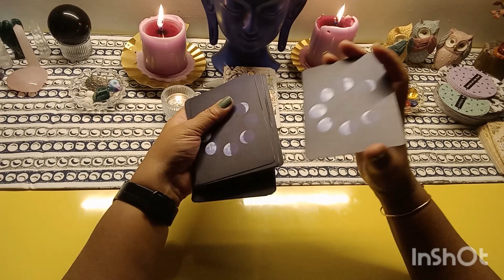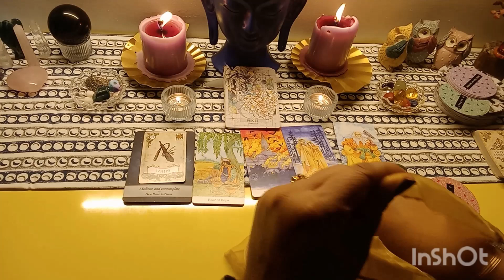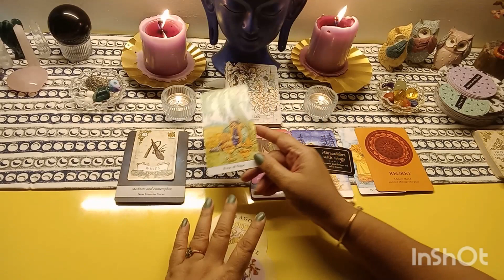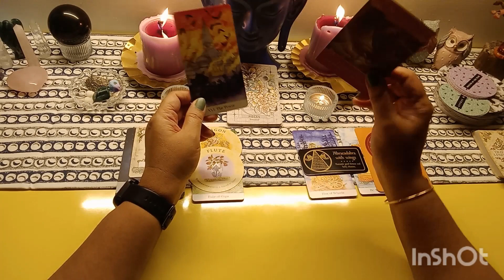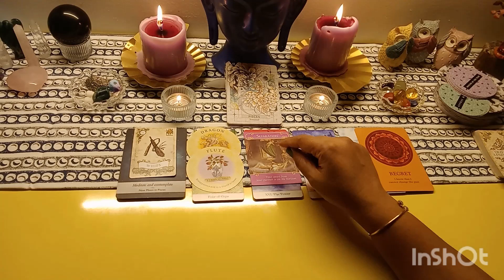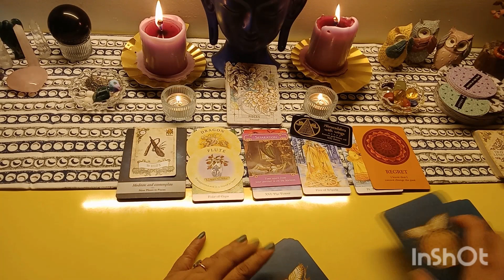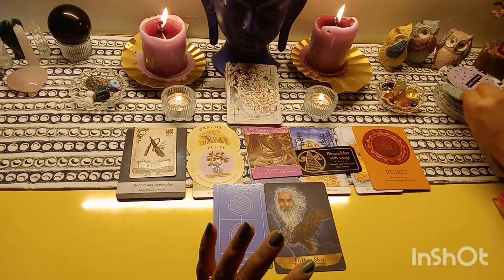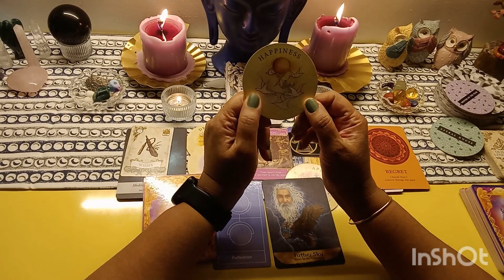PISCES MARCH 2023 TAROT PREDICTIONS!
Beautiful Seekers! Welcome to Clarity1129 Tarot!
This is the monthly forecast for PISCES for MARCH 2023! This reading aims to throw light upon what to expect in the month to come, to help you move forward. For a complete picture do check your Sun, Moon and Rising Signs especially the Sun and the Rising sign.

It is a general reading and may not resonate with all. Take what speaks to you, leave the rest. Also. you are meant to see it when you do, for there are no coincidences.

PRIVATE READINGS

DECKS USED

The Starcodes Astro Oracle by Heather Roan Robbins
The Angels and Ancestors Oracle by Kyle Gray
The Prism Oracle by Nicole Pivirotto
The Tarot of the Golden Wheel by Mila Losenko
The Old Lenormand by Alexander Ray
Tea Leaf Fortune Telling Cards by Rae Hepburn
Romance Angels by Doreen Virtue
The Soul's Journey Oracle by James Van Praagh
Making Magick by Priestess Moon